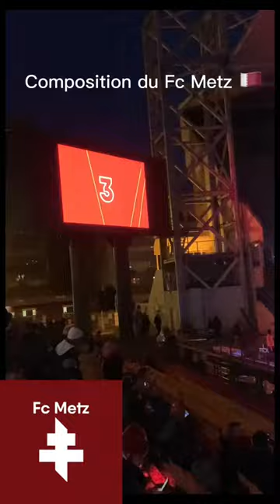Composition Fc Metz -Nîmes olympique 25/02